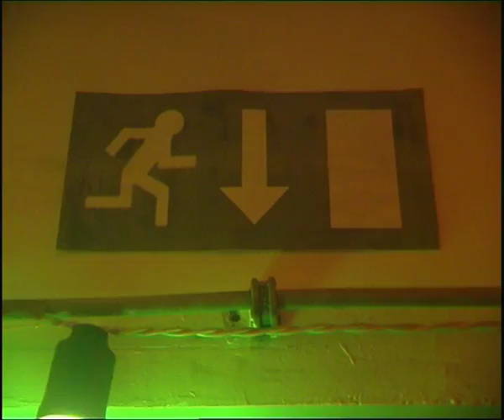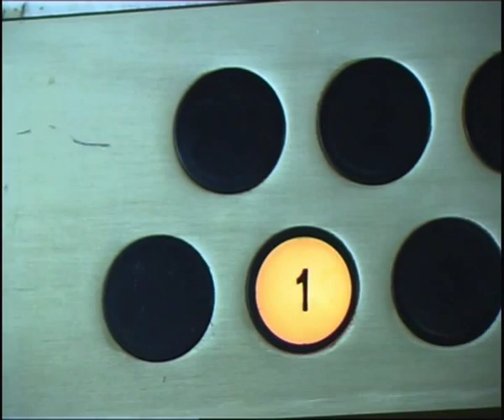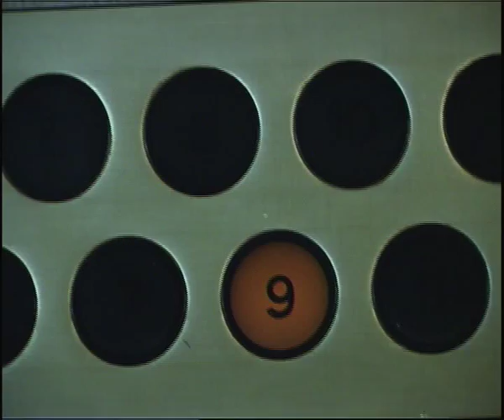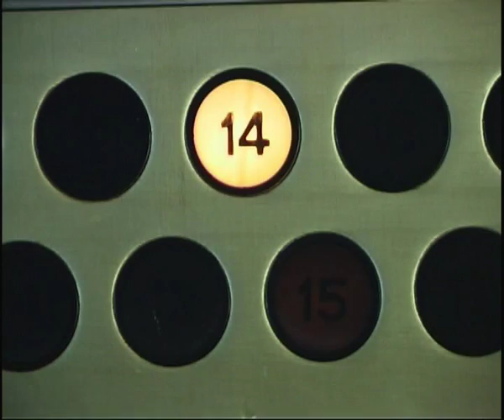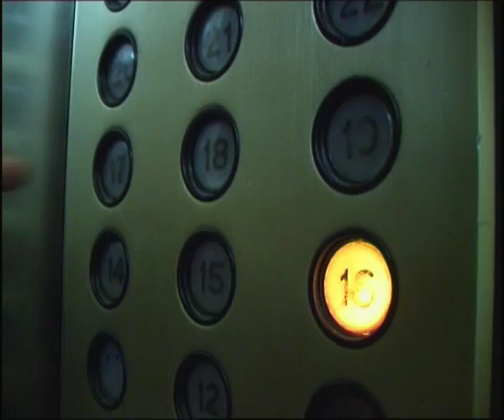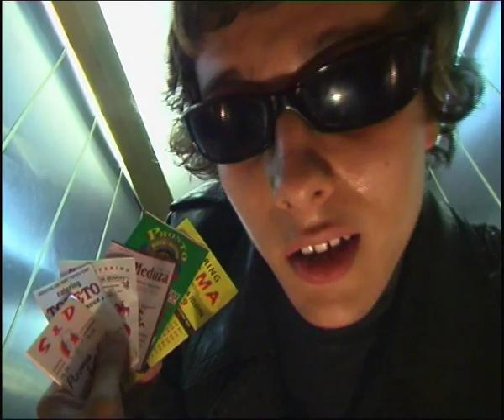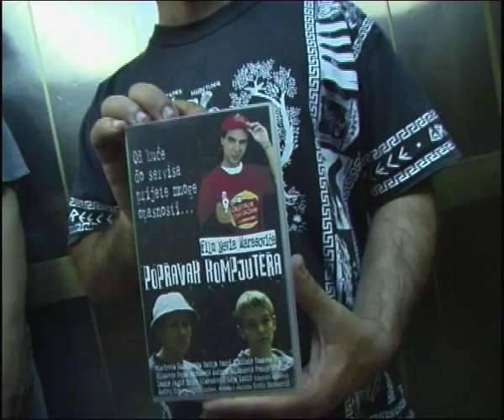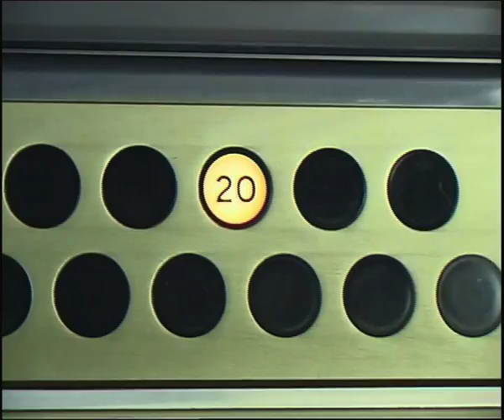Nevio Marasović: AUTOBIOGRAFIJA (2002.)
Autobiografija je zadana tema i završna filmska vježba sa prve godine studija režije na Akademiji Dramske Umjetnosti u Zagrebu. Pošto je puno ljudi izrazilo želju da ovo vidi - izvolite! :)
copywright: ADU
Written, edited and directed by: Nevio Marasović